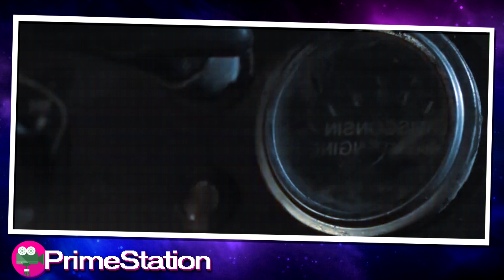Um Homem Convoca Anjos para Salvar Seu Filho, Mas é Isso Que Ele Recebe!!! -Recap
Um pai aponta uma arma para a cabeça do filho enquanto o criança implora ao pai para soltá-lo. Ele diz que é melhor assim e se prepara para puxar o gatilho. Que circunstâncias podem degradar um pai a esse nível? Vamos descobrir. O filme começa com um homem dirigindo em uma estrada abandonada, antes que seu carro quebre no meio do nada. Ele avista uma fazenda e sai em busca de ajuda. Ele chama  pelo dono sem sucesso, então ele ouve um barulho e o segue pela casa. Ele espia o porão e fica com medo de ver um homem gritando com alguém. Ao recuar, ele tropeça em uma armadilha e machuca o pé. Ele consegue sair da armadilha e começa a correr apenas para ser morto por uma armadilha para corpos. O homem chamado Jackson mais tarde sai de casa e enterra o corpo casualmente. O filme agora muda para uma agente especial do FBI Daria, chegando à cidade chamada Devil's Gate, Dakota do Norte, para investigar o desaparecimento de uma mulher chamada Maria e seu filho Jonah. Ela pousa no aeroporto e é recebida pelo delegado Colt.